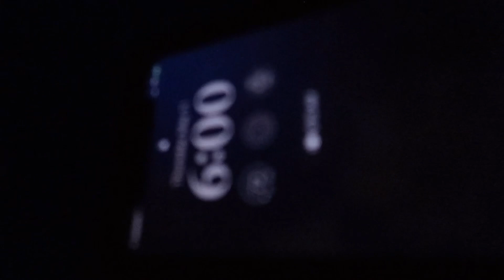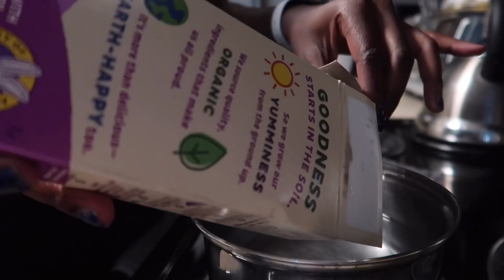Exam Vlog || *waking up early, getting starbucks, testing*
In this video, I brought you guys along with me as a get ready to take my history EOC. I hope you enjoy!

Music 🎶